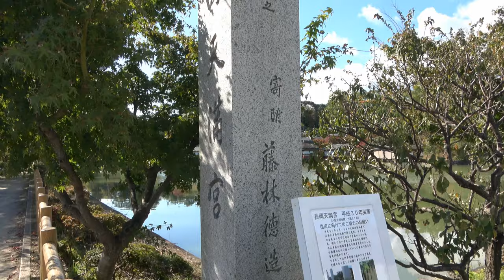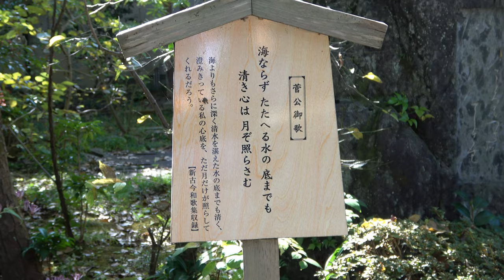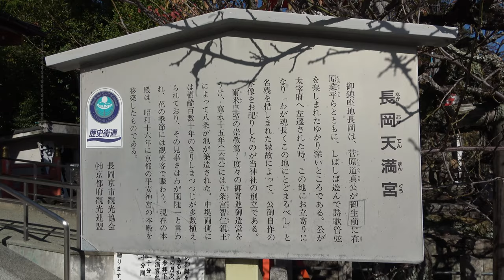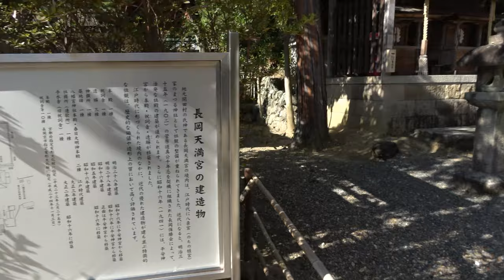⁴ᴷ 【京都 長岡天満宮/2019】11/10(日)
「長岡天満宮」